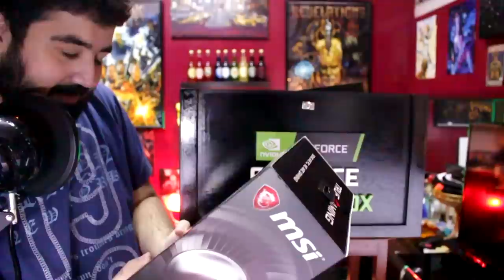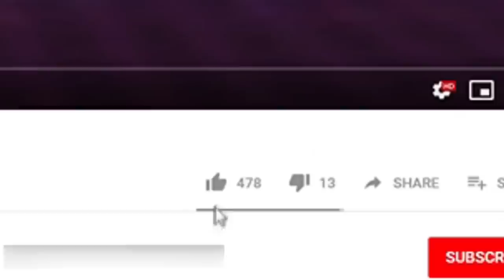لعبت أصغر ماب زومبيز في التاريخ 😱 + قيف أواي كبير! 😍🔥